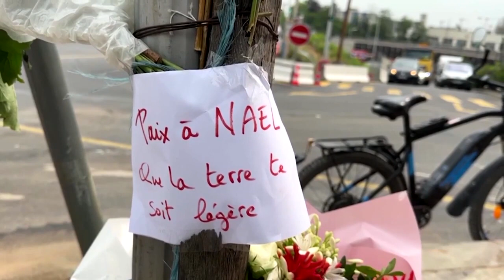Frankreich: Gedenkmarsch nach Polizeischüssen auf Jugendlichen in Nanterre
Am Rande eines Gedenkmarsches für einen durch Polizeischüsse getöteten Jungen kam es in der Stadt Nanterre erneut zu Gewalt. Die Mutter des Getöteten führte den Gedenkzug an.

Bildrechte Thumbnail: Sarah Meyssonnier/Reuters